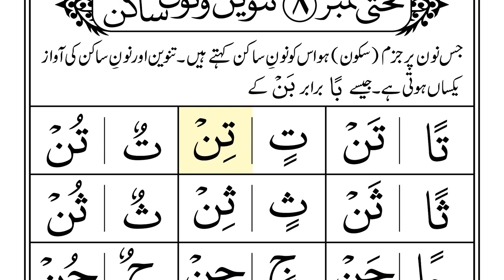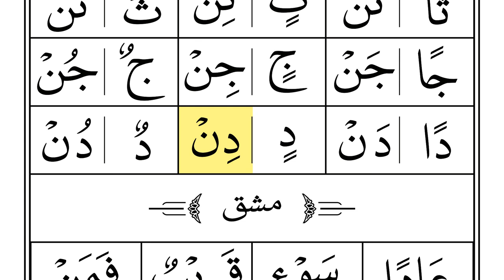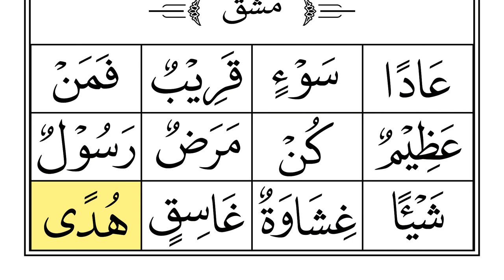Lesson 08 Noorani Qaida Indian Edition